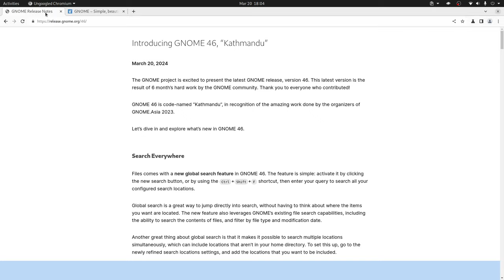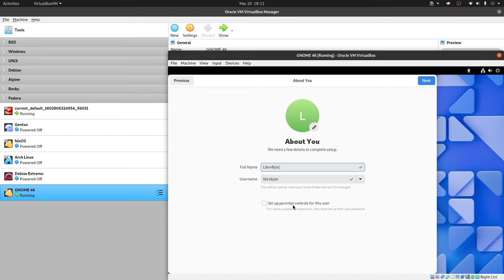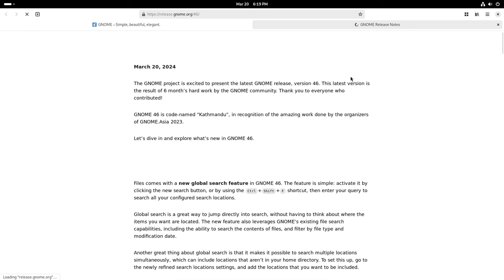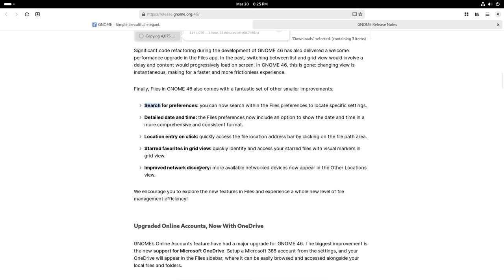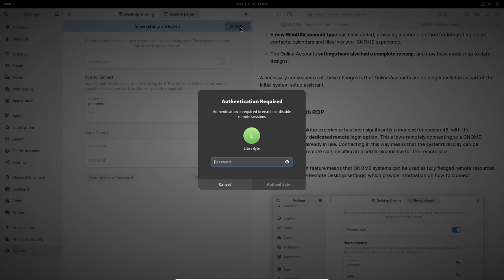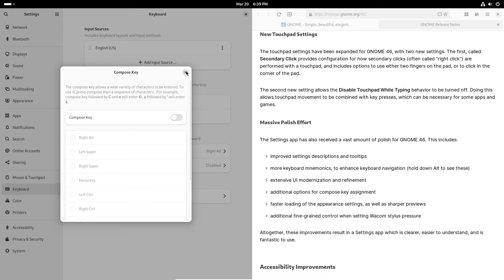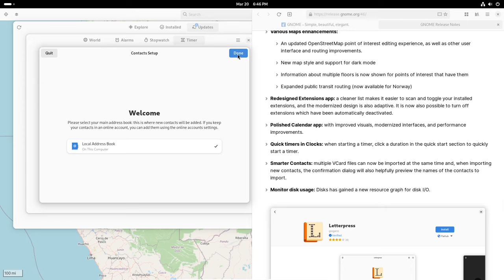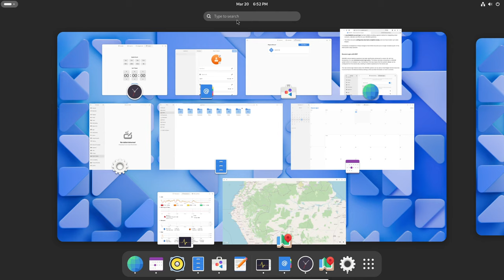GNOME 46 - Lo nuevo, lo mejor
En este video te contamos sobre todo lo nuevo de GNOME 46.